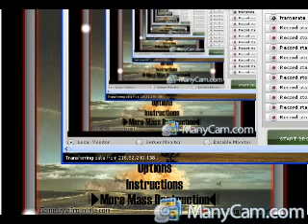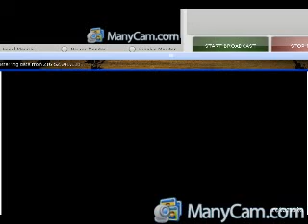Let's play Territory War part 6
We finish the final level of the main game.